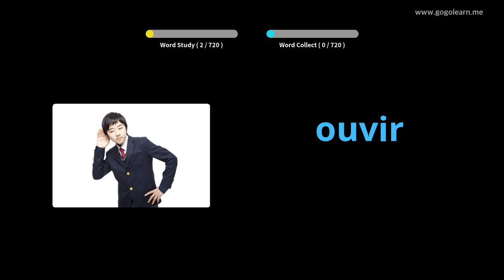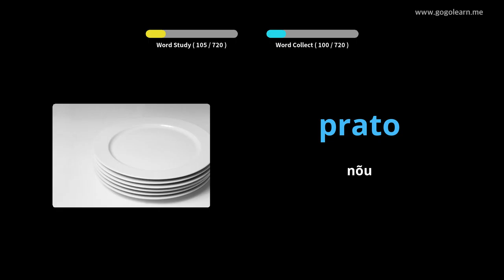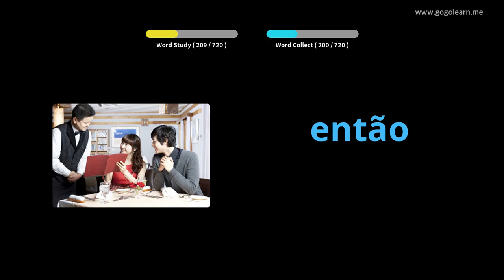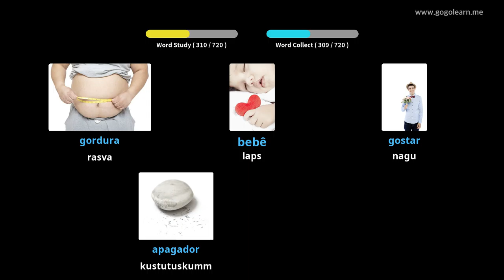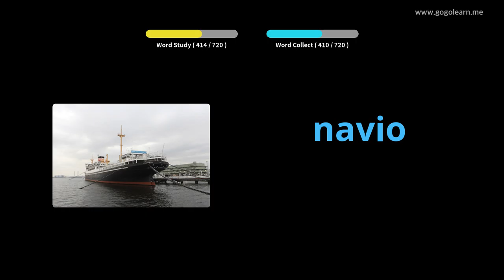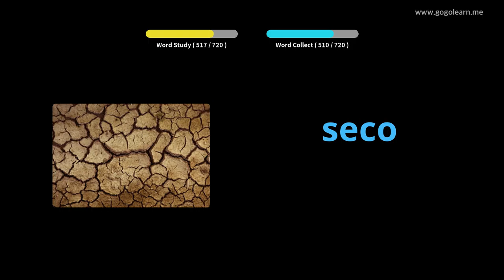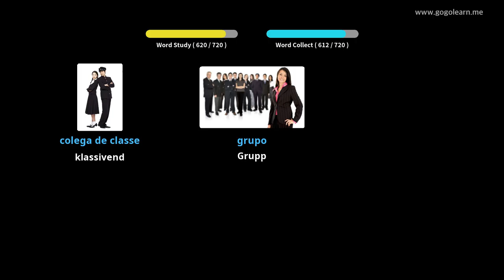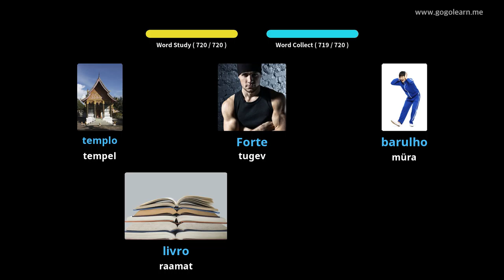Portugali sõnavara lapsed | Golearn